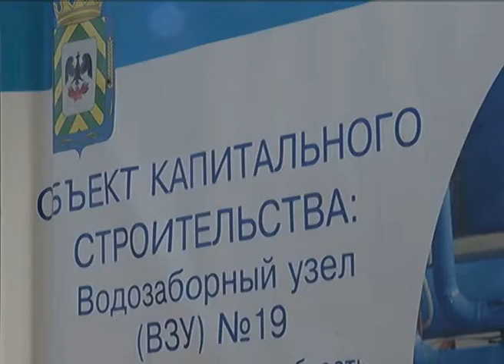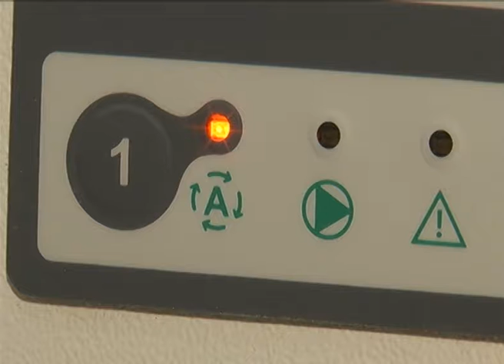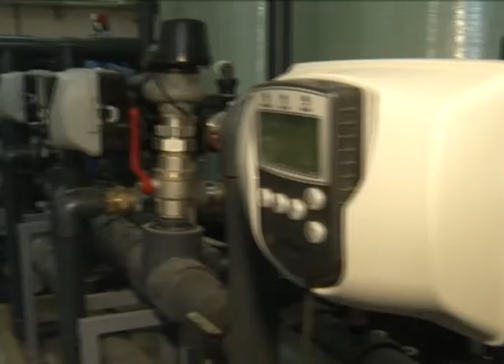"Чистая вода" - реализация губернаторской программы в с. Молоково